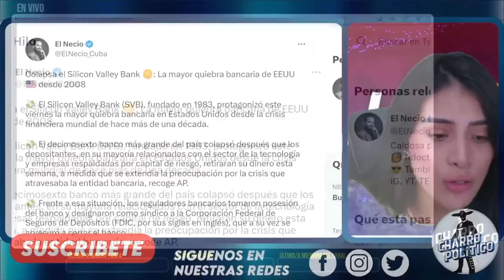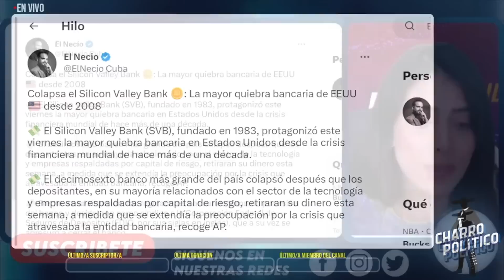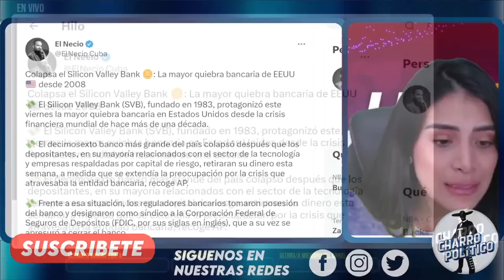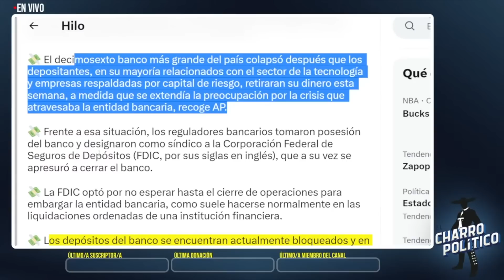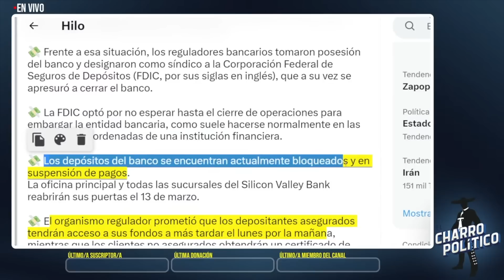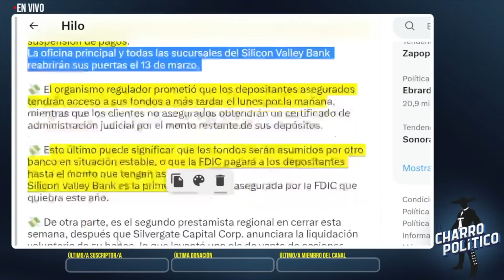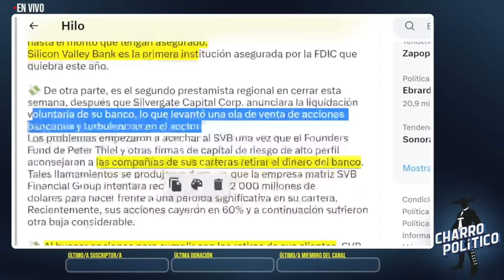BANCOS DESPLOMAN A BIDEN! PIDE AYUDA DE AMLO